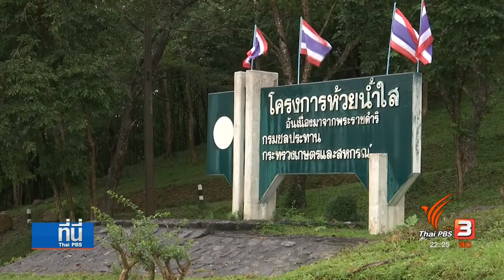ไทยมีโอกาสเขื่อนแตกเหมือนกับสหรัฐฯหรือไม่?